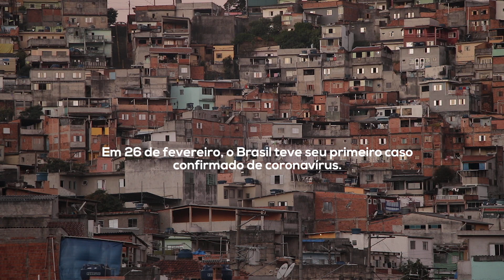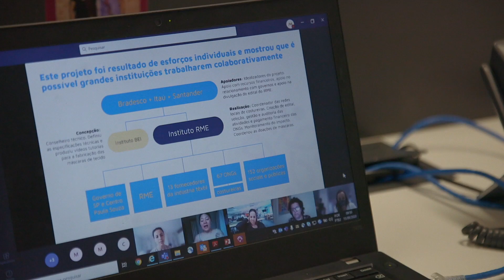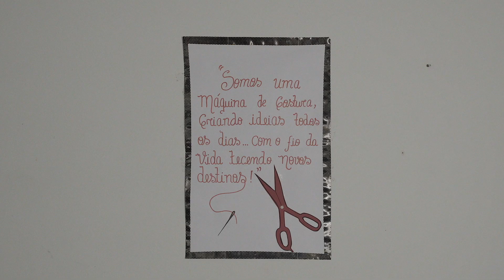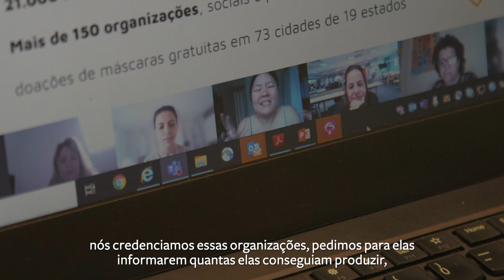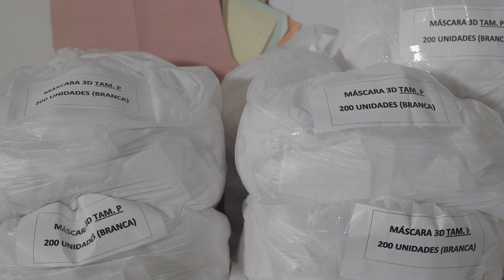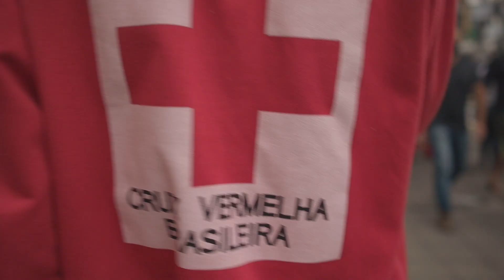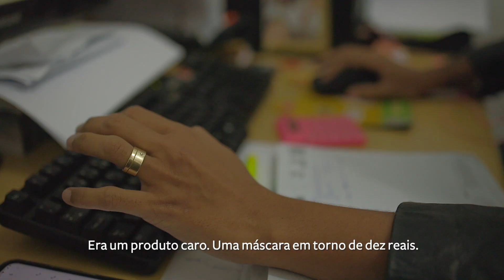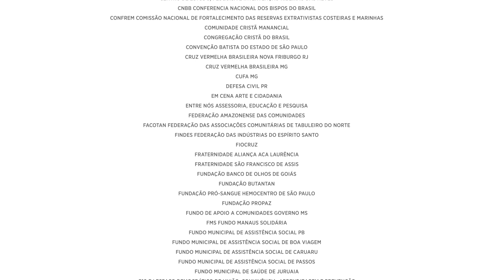Projeto Heróis Usam Máscaras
Esta é uma iniciativa do Instituto Rede Mulher Empreendedora, em parceria com o Bradesco, Itaú e Santander, com concepção do InstitutoBEI, para viabilizar a produção de máscaras para a população brasileira.